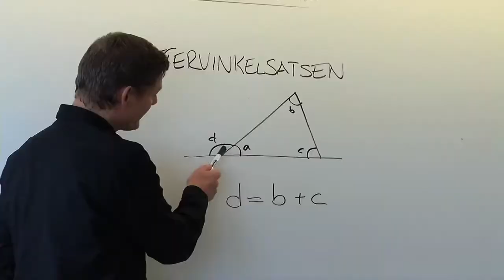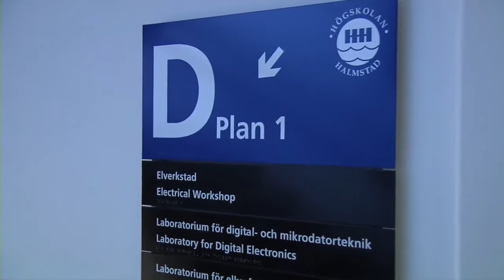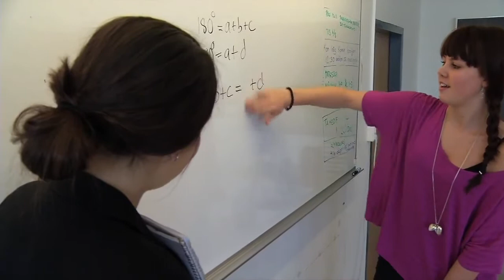Matematik på da Vinci i Smile regi